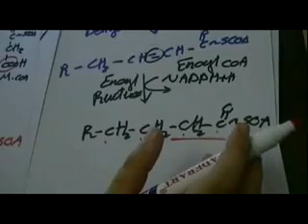10 elongation of fatty acids